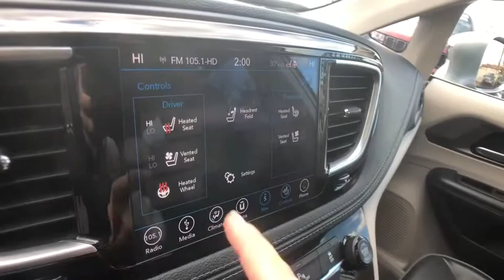2018 Chrysler Pacifica Rochester Hills, Troy, Pontiac, Sterling Heights, Auburn Hills, MI 200717P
Billet Silver Metallic Clearcoat Used 2018 Chrysler Pacifica available in Rochester Hills, Michigan at Rochester Hills CDJR. Servicing the Troy, Pontiac, Sterling Heights, Auburn Hills, MI area.

Certified - 2018 PACIFICA LIMITED **Moonroof/Sunroof**Auto Start Stop**Navigation/GPS**Infotainment Center**Blind Spot Alert**Stow N Go, Leather, Front and Rear Heated, Memory Feature, Front Cooled Seating**brbrThis vehicle also includes USB Port, Uconnect, Push Start, Rear Park Sensors, Automatic Temperature, Rear Heat and Air, Power Lift Gate, Heated Steering Wheel, Remote Start, Power Sliding Doors, Power Folding Mirrors, Radio Wheel Control, Satellite Radio, Auto Garage Opener, Keyless Entry, Auto Headlights, Temperature and Compass, Heated Mirrors, Alloy Wheels, Traction Control, Side Air Bags, Power Outlet, MP3, Dual Zone Temperature Controls, Fog Lights, and Power Driver, Second Row Bucket, Third Row SeatingbrbrbrCOMPLETE 100% OF YOUR PURCHASE ONLINE AND SCHEDULE PICK UP TODAY. Recent Arrival! Billet Silver Metallic Clearcoat 2018 Chrysler Pacifica Limitedbrbr19/28 City/Highway MPG FCA US Certified Pre-Owned Details:brbr  * Vehicle Historybr  * Roadside Assistancebr  * 125 Point Inspectionbr  * Powertrain Limited Warranty: 84 Month/100,000 Mile (whichever comes first) from original in-service datebr  * Transferable Warrantybr  * Limited Warranty: 3 Month/3,000 Mile (whichever comes first) after new car warranty expires or from certified purchase datebr  * Warranty Deductible: $100br  * Includes First Day Rental, Car Rental Allowance, and Trip Interruption BenefitsbrbrbrRochester Hills Chrysler Jeep Dodge Ram, Rochester Road between Hamlin & Avon. Used Car Hotline .brAwards:br * JD Power Automotive Performance, Execution and Layout (APEAL) Study * 2018 KBB.com 10 Most Affordable 3-Row Vehicles * 2018 KBB.com Best Family Cars